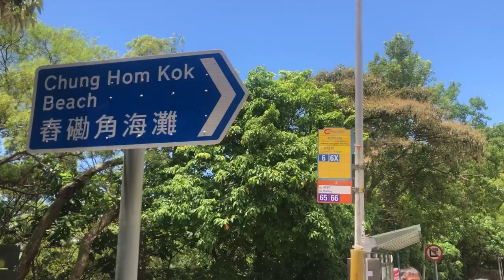Spending time at Chung Hom Kook Beach with my friend with beautiful Sunset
Musician: LiQWYD

Musician: @iksonmusic